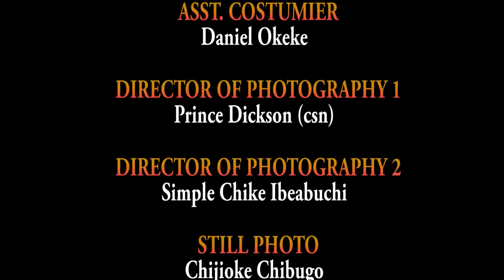BEAUTY OF THE SPIRIT SEASON 1&2 FULL MOVIE - ZUBBY MICHAEL 2021 RECOMMENDED LATEST NOLLYWOOD MOVIE